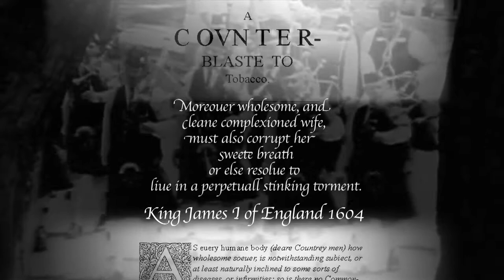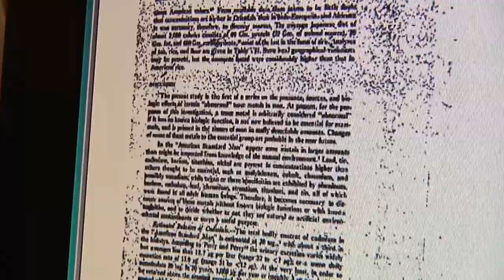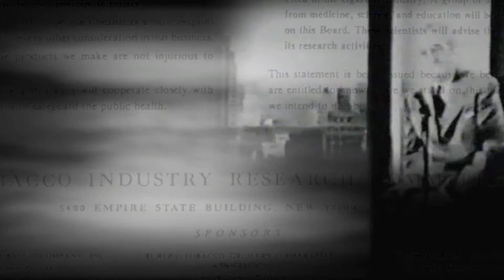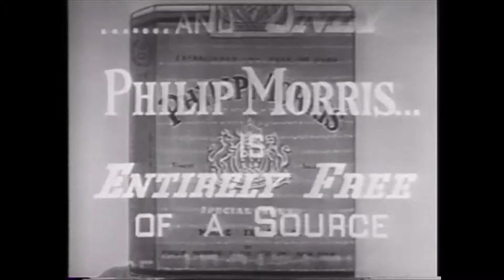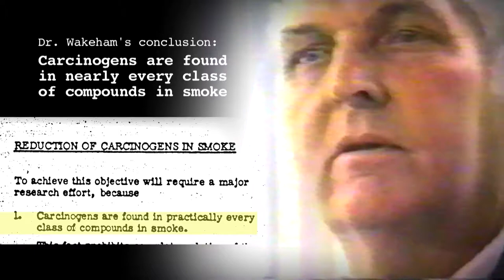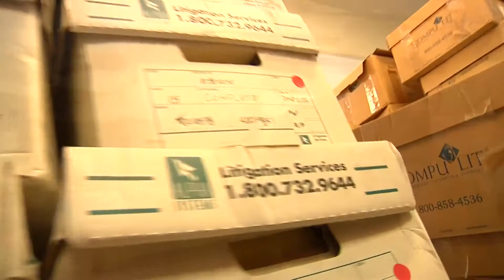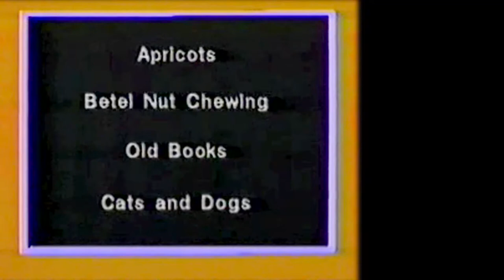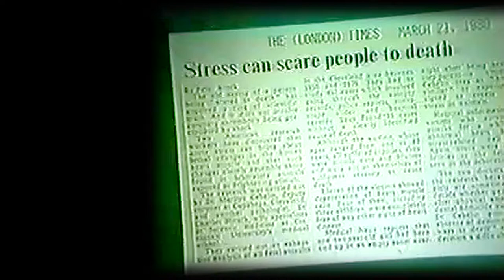SmokeScreen The Pursuit to Create Doubt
A provocative and entertaining documentary that exposes the tobacco industry's use of public relations to confuse the public about the negative health effects of cigarette smoke.  Reveled through secret internal documents, video tapes, and expert testimony, Smokescreen gives an enlightening look into the power of public relations, and an industry's attempt to conceal damaging but factual science about their product.

It was the early 1950’s, and scientific evidence began to mount linking cigarette smoking and disease. The tobacco industry needed a strategy to convince a public increasingly concerned about their product….or at least create a controversy.  This was the beginning of a disinformation campaign steadfast in its goal to maintain profits over public health, and is given the dubious honor of being the greatest public relations fraud in medical history.